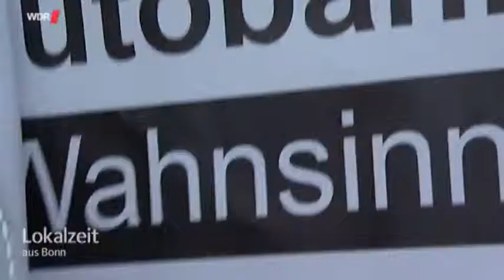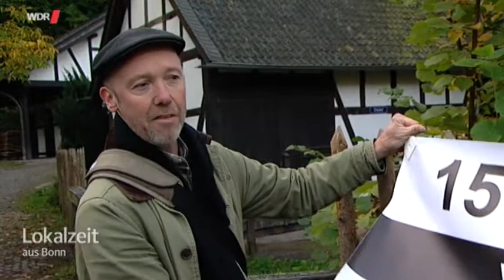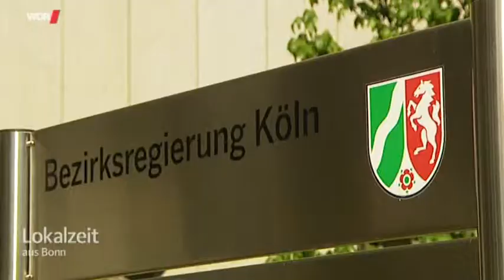Waldautobahn in Altwindeck unterhalb der Burg Windeck